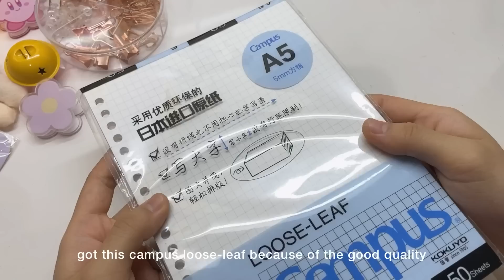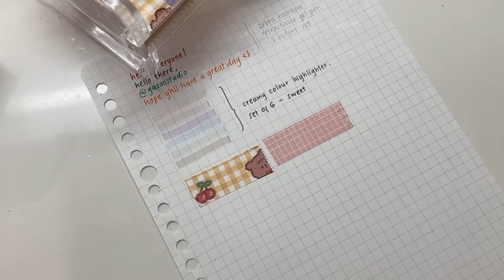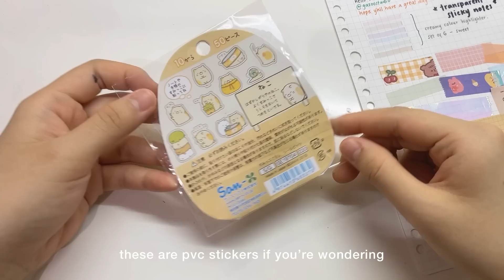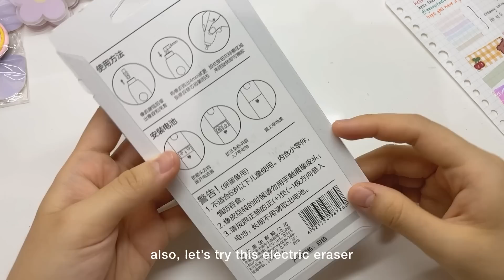back to school - stationery haul💌 ft. stationery pal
@gazoostudio on instagram and tiktok
shopee indonesia : gazoo studio

time stamps :
preview 0:00
coupon code 0:20
cute freebies 0:40
school stationery 1:03
washi tapes 3:11
sticky memos 4:49
stickers 6:12
art supplies 7:39
another school stationery 8:34